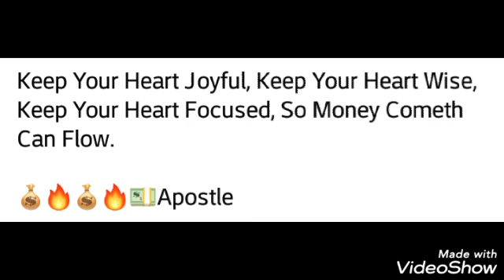JHM Wisdom Doors- Prophet Joshua Holmes